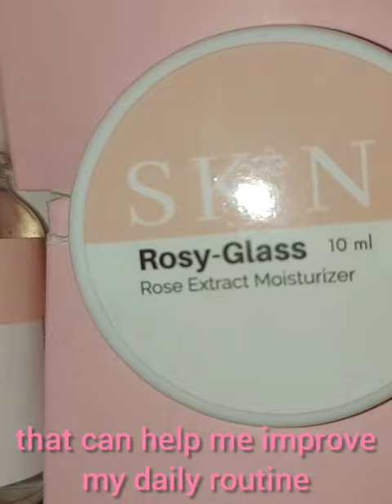Unboxing a gift from a Skin Care Products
The gift is from Shopitude Co and it consist of the following:
1) Moisturizing Cleanser
2) Rose Water Toner
3) Rose Essence Serum
4) Rose Extract Moisturizer
This products represents beauty and has all these beautiful benefits call it nature wonders.
I am very grateful that they send me these products. And my next video i will show how to use the priducts.